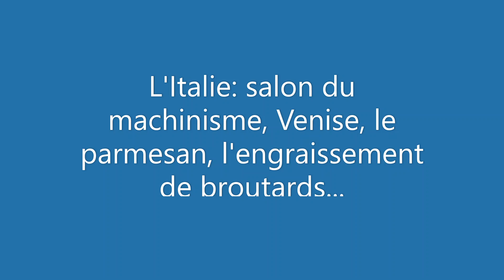Voyages d'étude Canaries,Portugal et Italie